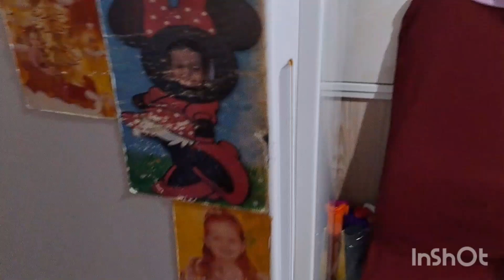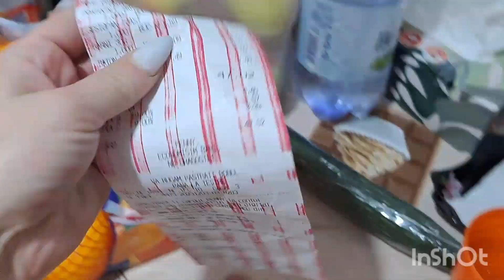⛄️🎄 Vlogmas 3 🎄⛄️ 2023 🎄⛄️